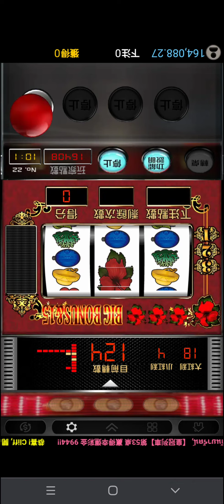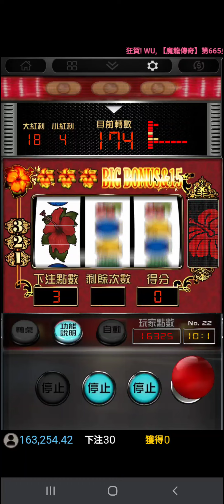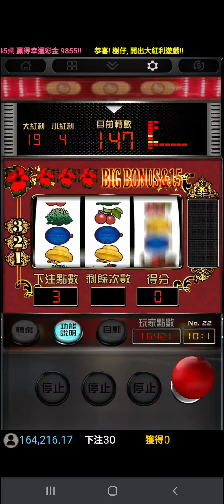芙桑花 電子Slot實戰!!要天井是不是??就是要打到你開牌啦!!（就不棄台怎樣，領杯志氣太狂啦）